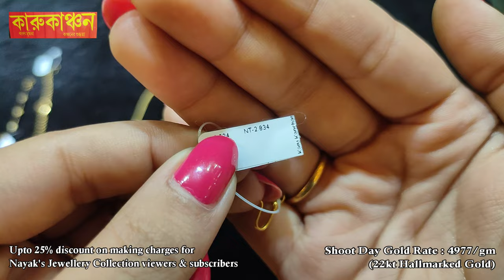2gram Light weight gold baby bracelet / wristlet / gift item | exclusive 2022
KARUKANCHAN JEWELLERS
83/1 , bidhan sarani
(opp. shyambazar post office)
Kolkata - 700004
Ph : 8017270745